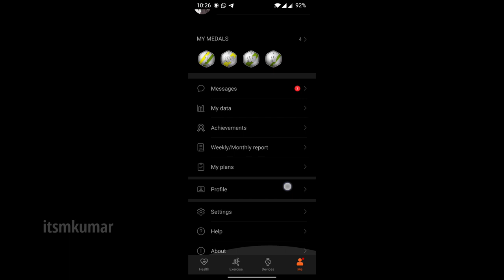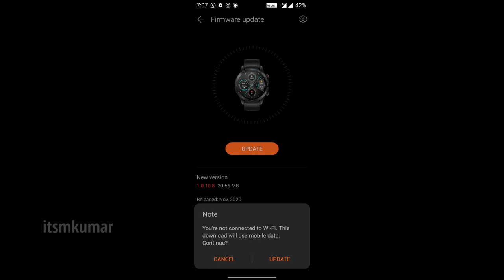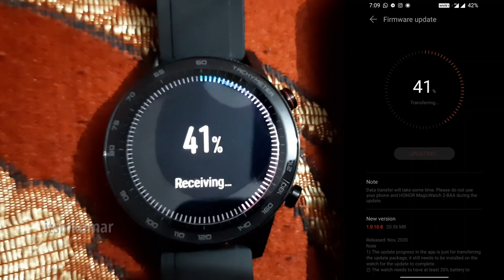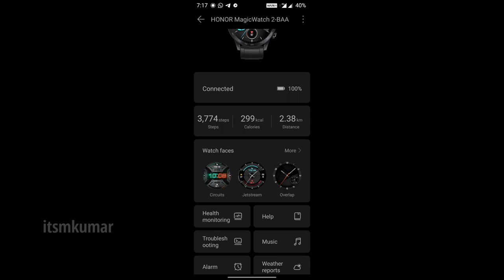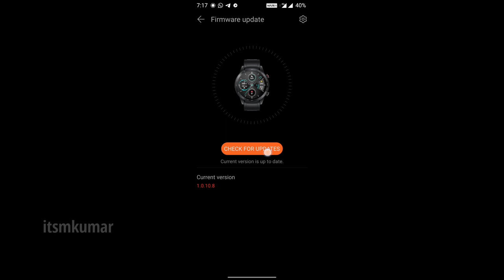NOVEMBER MONTH HONOR MAGIC WATCH 2 UPDATE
I AM GOING To install november month update version 1.0.10.8